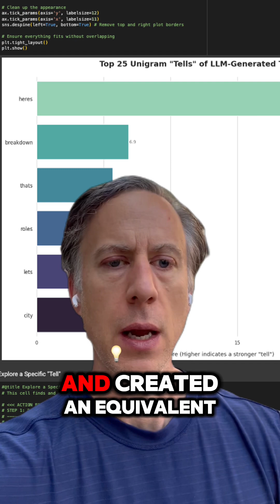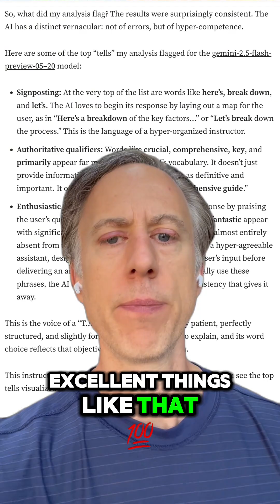AI content detection tips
How could you discover clues that content might be AI-generated?

I found top words and key insights from Gemini Flash 2.5 by analyzing 1000's of human and LLM responses
🧭Roadmapping the answer to come: "Let's breakdown"
🧐 Definitive answers: "crucial" and "comprehensive"
🙌 Enthusiastic language: "great question"